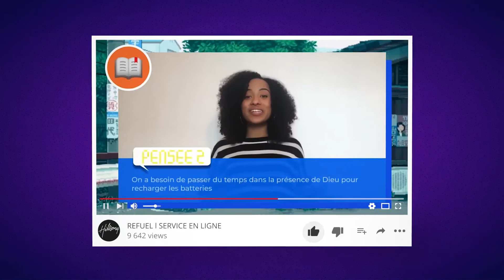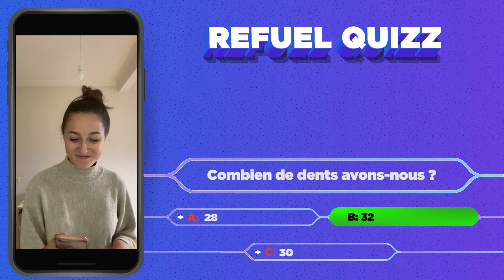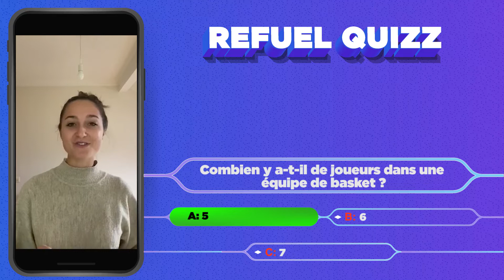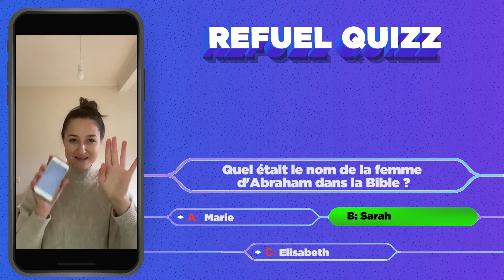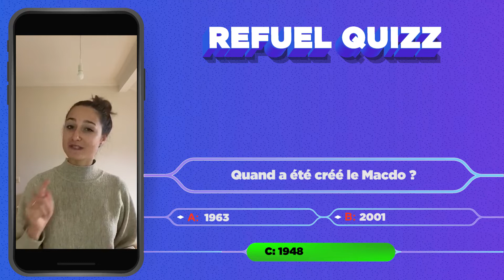Le jeûne 🧎🏼‍♂️🧎🏽‍♀️ | REFUEL en ligne | Église Hillsong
Rejoignez-nous pour notre service REFUEL en ligne pour tous les jeunes de 11 à 14 ans !